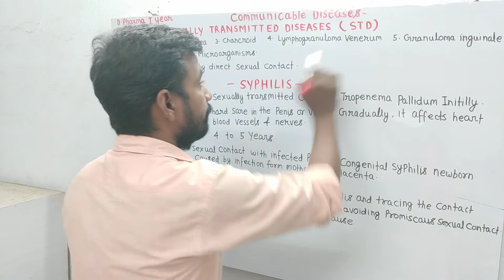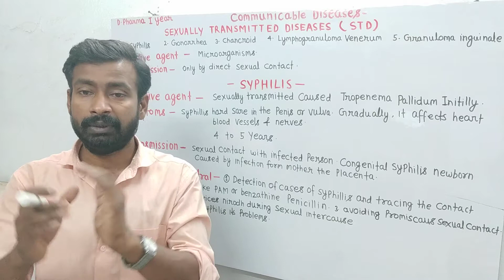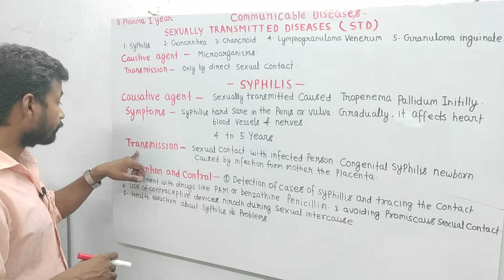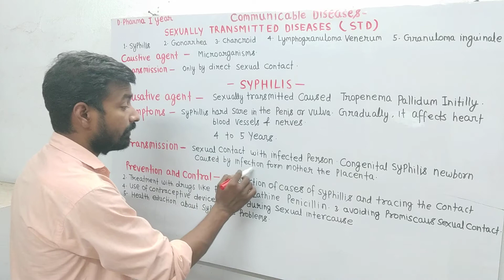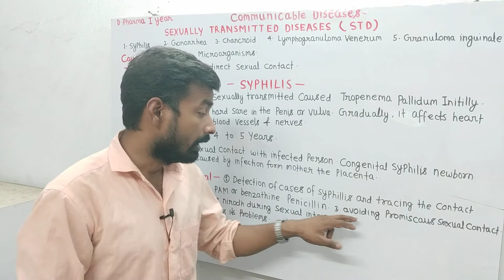HECP sexually transmitted Diseases D. Pharma I